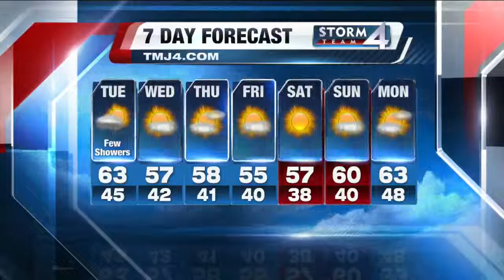John Malan's 10P Storm Team 4Cast